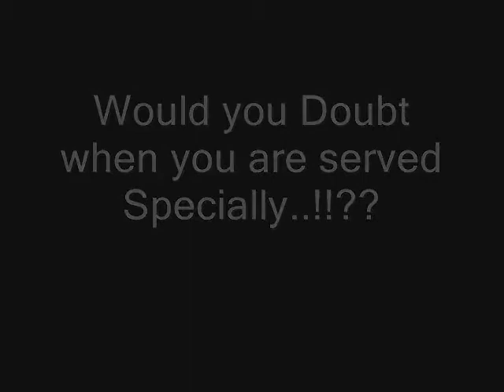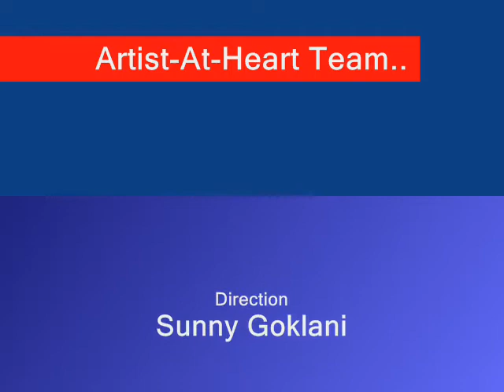Special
This is a Documentary which Highlights the Human Behaviour